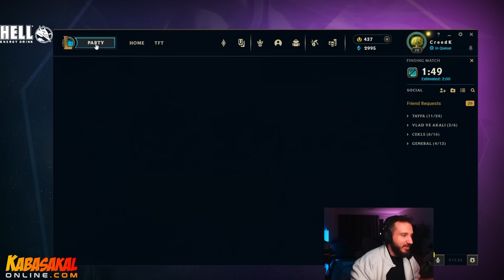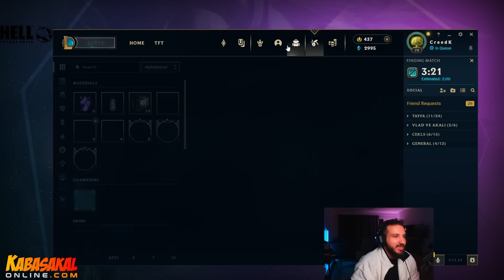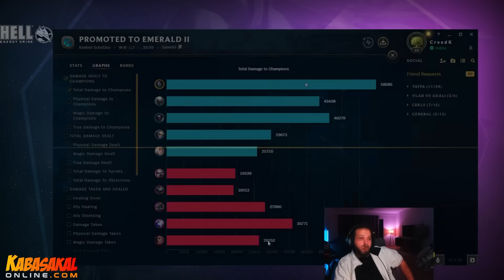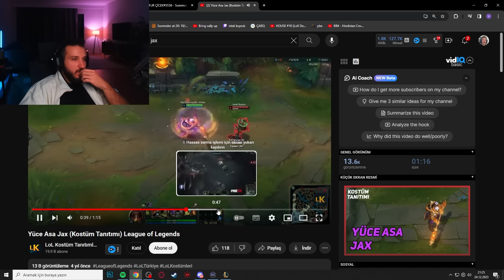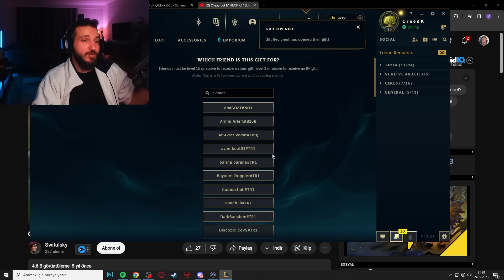Hediye Atıp Duo İsteyen İzleyicimi Attığı Kostümle Taşıyorum 😋 | KassadinsCreed